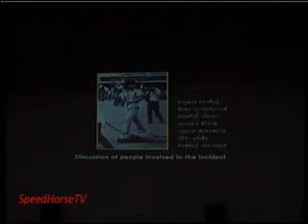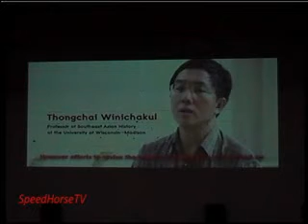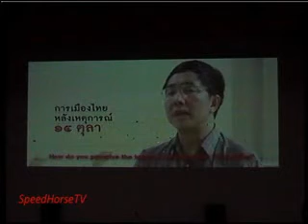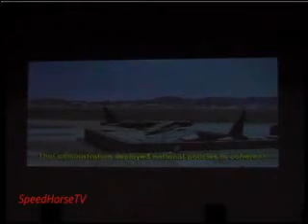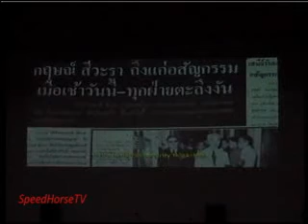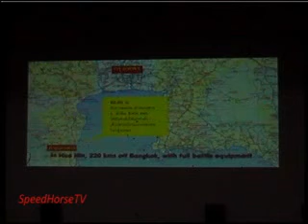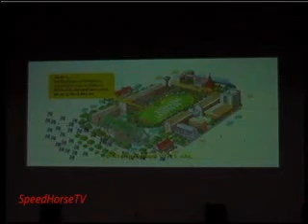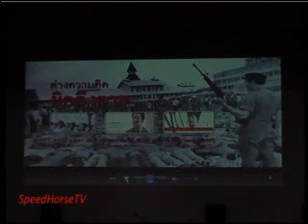ย้อนอดีตความจริงจาก 2475 ถึง 6 ตุลา